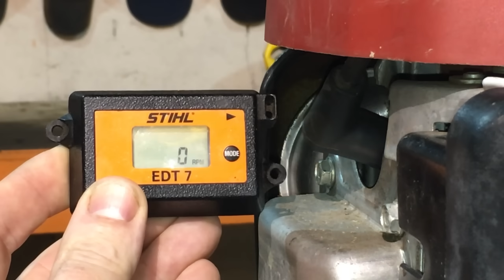RPM Speed Adjustment SECRETS Every Lawn Mower Owner Should Know!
I show you how easy and fast it is to turn the rpm speed up or down on a Honda powered lawn mower.  More speed equals faster cutting!

👍Please click the like button and tell me what you think of this video in the comments section below.

🔧WELCOME to the Steve’s Small Engine Saloon YouTube channel! Here you will find a vast library of easy do it yourself repair videos for all types of small engine equipment like chainsaws, weed eaters, hedge trimmers, brush cutters, leaf blowers, lawn mowers, pressure washers, generators, riding lawn mowers and so much more.  I have been a small engine mechanic for over 30 years and my videos are absolutely loaded with tips and tricks that I have learned and want to pass on to YOU.  🙂

If I saved you some money with this video, please consider supporting my efforts with a donation ➜

💡If you have an idea or suggestion for a video, please fill out this form ➜

If you choose to try one of the suggestions made in this video, you do so at your own risk. No information contained in this video shall create any express or implied warranty or guarantee of any kind. Any injury, damage or loss that may result from the improper use of tools, equipment or information contained in this video is the sole responsibility of the viewer and not Steve’s Small Engine Saloon Inc. Please ensure that you take all proper recommended safety measures before attempting any project. Steve’s Small Engine Saloon Inc. assumes no liability for property damage or injury incurred as a result of any of the information contained in this video.